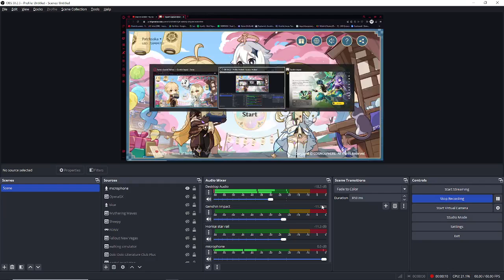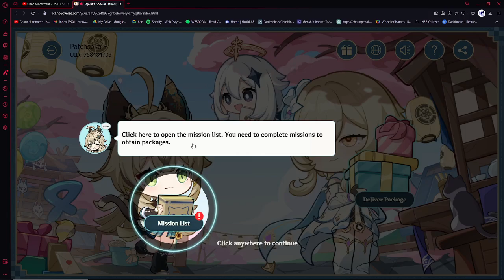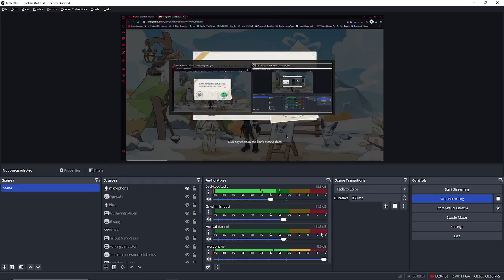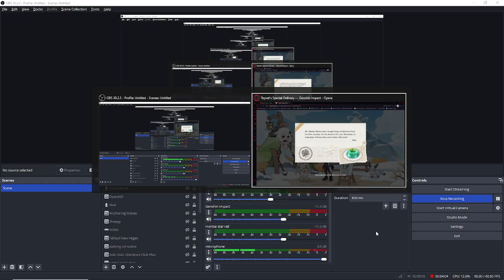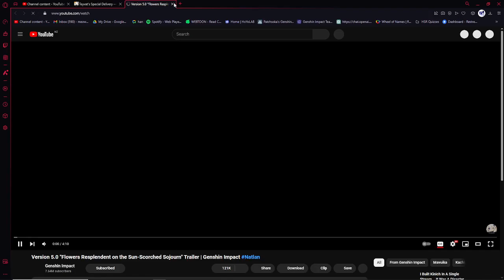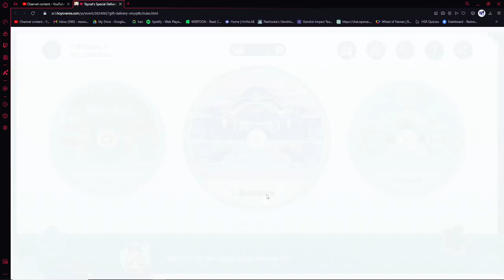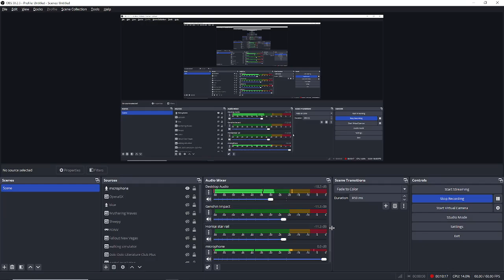Part 1 | Teyvats Special Delivery (Mondstadt, Liyue, and Inazuma)